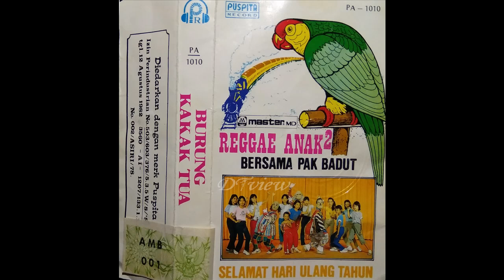Lagu Intro Muppet Show versi Indonesia (1982)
Kenangan masa kecil lagu anak² terpopuler
Ambil dari kaset: Reggae Anak² bersama pak Badut
Music Recording 12 agustus 1982

Indonesian children/kids song
Audio only